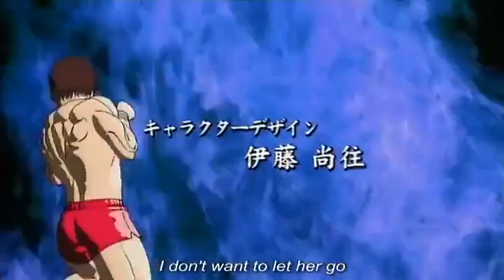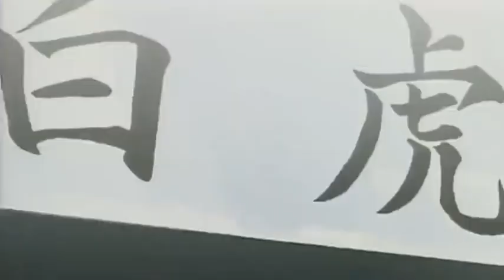Baki Season 2 Episode 18 TAGALOG DUBBED